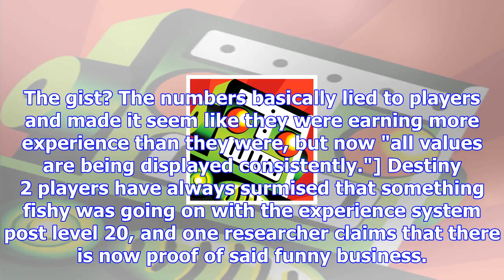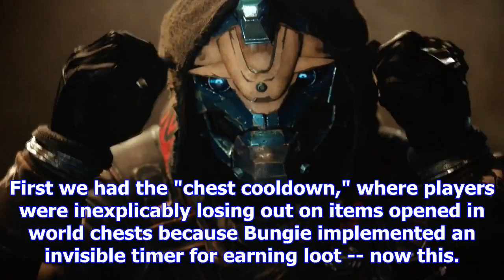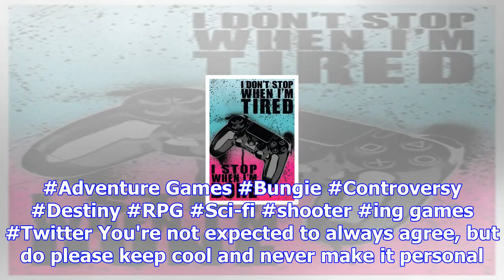(update) player conducts study that alleges bungie is cheating players out of destiny 2 experience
Bungie really needs to respond[Update: Caught, Bungie seems to have read the message loud and clear,...